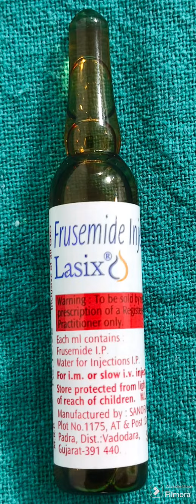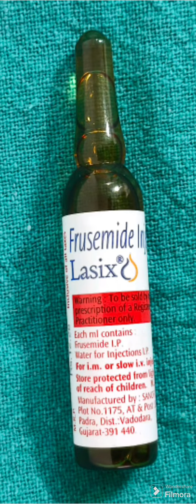Injection Lasix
Lasix injection is a medication containing furosemide, a diuretic that helps the body expel excess salt and water. It is administered intravenously to treat conditions such as edema (fluid retention) and hypertension. Lasix injection acts on the kidneys, promoting increased urine production and reducing fluid buildup. This rapid delivery method is often employed when oral administration is impractical or ineffective. It's crucial to use Lasix under medical supervision, as dosage and administration require careful consideration of the patient's condition and response to treatment.